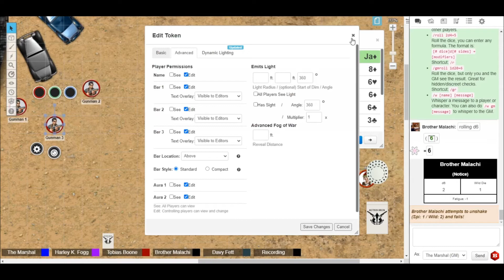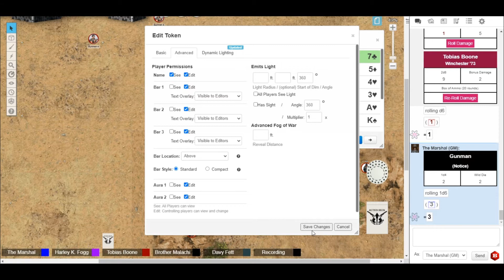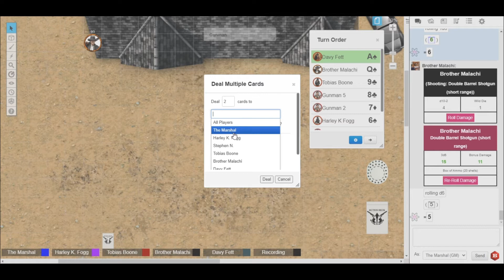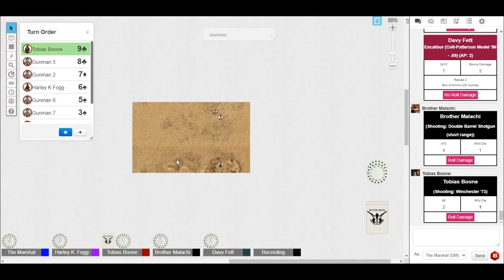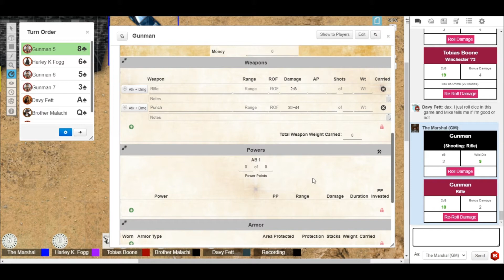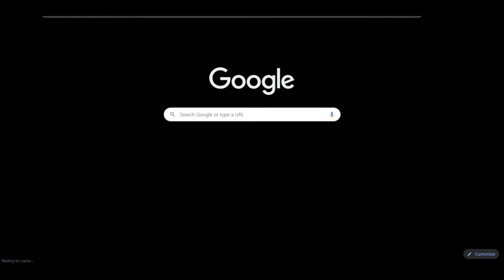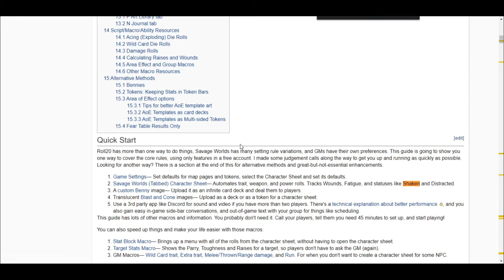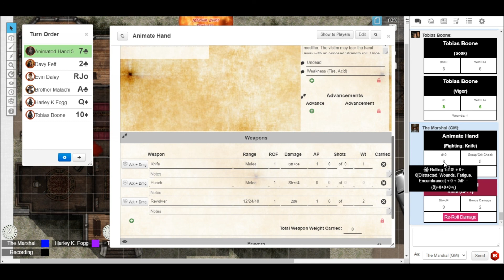Winds of War, Episode 5 - Home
The posse invades the Comstock Homestead and finds much, much more than they anticipated.